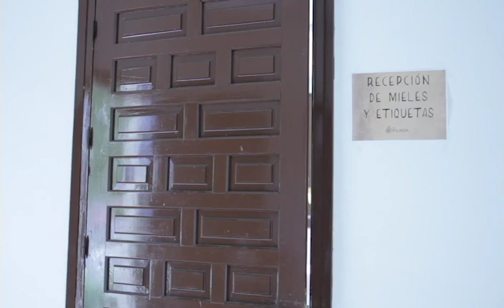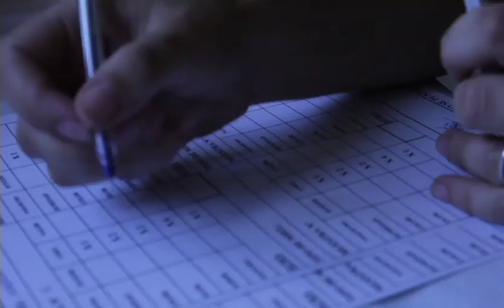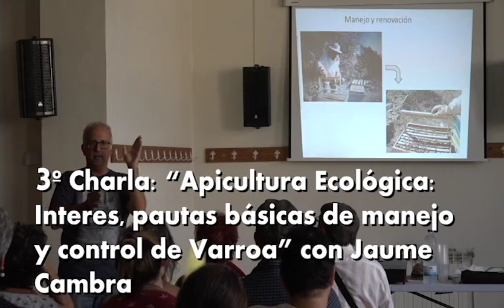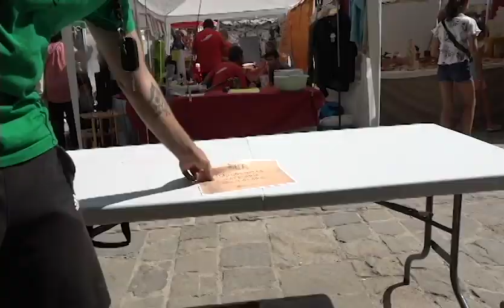1. La Picada 2018 (Resumen de la jornada)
II Encuentro Apícola La Picada 2018

1 y 2 de Septiembre

Puente de Montañana

1  de septiembre 2018

Exposición Apícola

Comida Popular

Charlas: Teresa Casas, Harildo Dávila ,Jaume Combra.

Concurso técnico de Miel

Concurso de etiquetas

2 de Septiembre de 2018

Concurso Popular de Miel en la Feria de Puente de Montañana